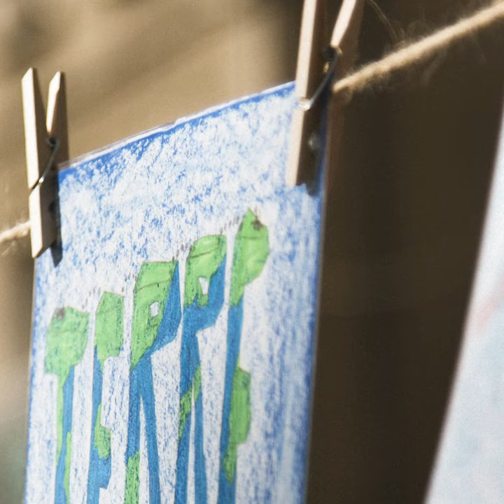La Grande lessive 2021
Participez à cette exposition collective ! Envoyez-nous les photos de vos "Jardins suspendus" !

Le jeudi 25 mars 2021, au moyen de pinces à linge, accrochez sur un fil vos  dessins, photographies, collages, peintures... Durant toute cette journée, un immense jardin suspendu éphémère prendra place sur vos balcons et fenêtres.